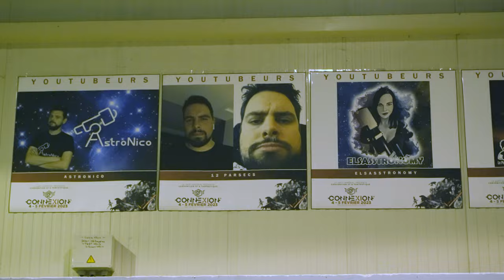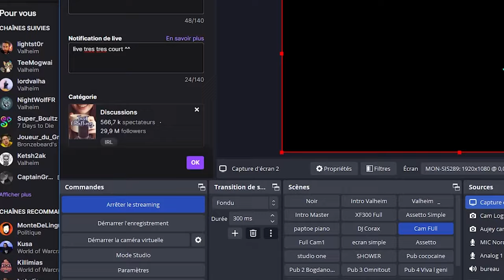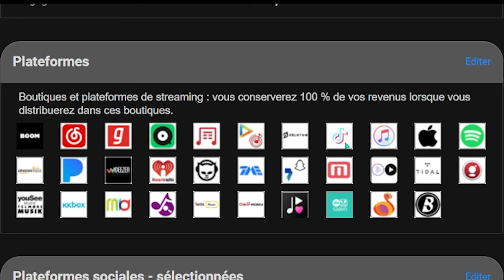Des News et projets pour bientôt, merci à tous